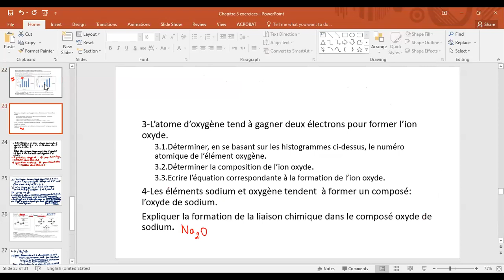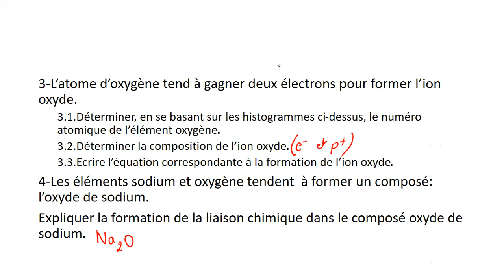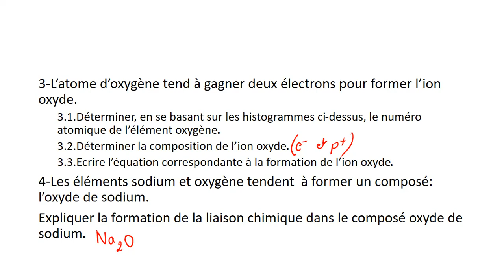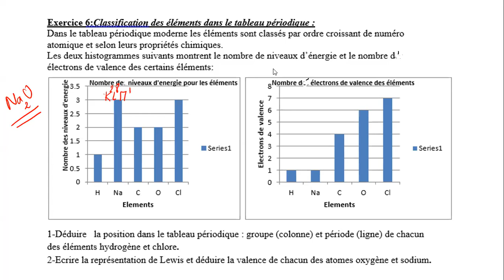EB9-A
Exercice liaison chimique